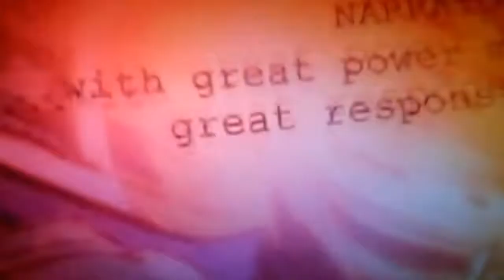Cameos de Stan Lee en avengersendgame y xmendarkphonix